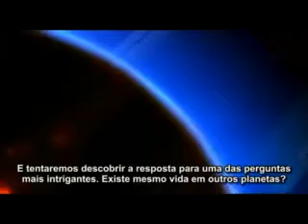Space - Episódio 04 Are We Alone? (Estamos Sozinhos?)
Space - Episódio 04 BBC - Space com Sam Neil Legendas em português do Brasil (amadoras).

BBC Space é uma série de documentários de 2001, apresentada por Sam Neil, divida em seis episódios, a série traz imagens fantásticas, reflectindo o quão pequenos nós somos, nesse universo cheio de números como bilhões, trilhões, anos-luz, etc. Documentário incrível, divido em 6 episódios: Star Stuff, Staying Alive, Black Holes, Are We Alone?, New Worlds, Boldly Go.

Episódio 04 Are We Alone? (Estamos Sozinhos?)
Uma jornada através do cosmos em busca de vida extraterrestre. As possibilidades de vida extraterrestre e o contactos com eles são explorados nesse episódio.
Tópicos:
- Como encontrar novos planetas?
- SETI - Search for Extraterrestrial Intelligence (Programa de busca por vida extraterrestre)
- Entrevista com Seth Shostak, do programa SETI.